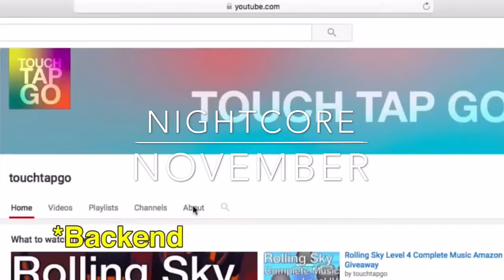Nightcore November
Only three, no, FOUR videos of nightcore and then it's time for Double December! And yes, I can work through the holidays cuz, reasons.
Make sure to check out touchtapgo (for a free Amazon gift card!)
Make sure to check out Cheetahmoblie for Rolling Sky

Enjoy the video as always